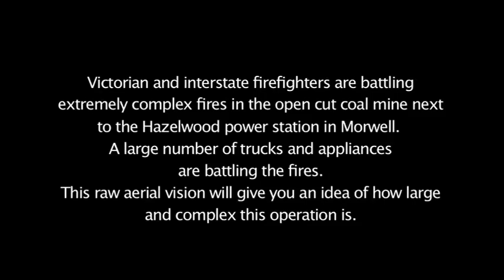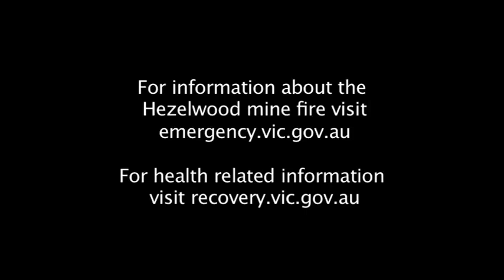Hazelwood aerial footage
Some raw video from a fly over of the Hazelwood mine fire on 1 March 2014.